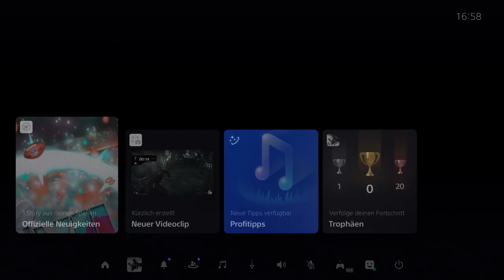Ghost of Tsushima #070